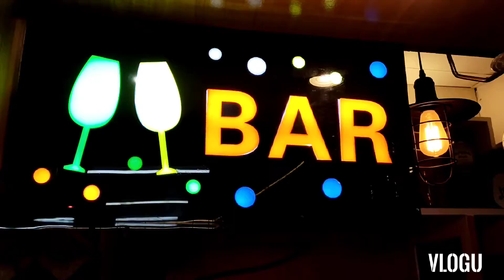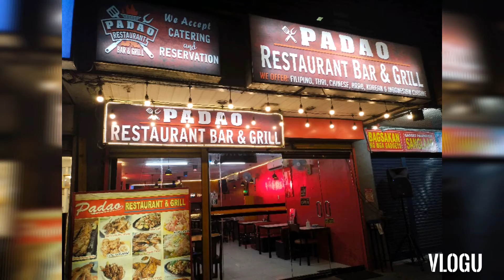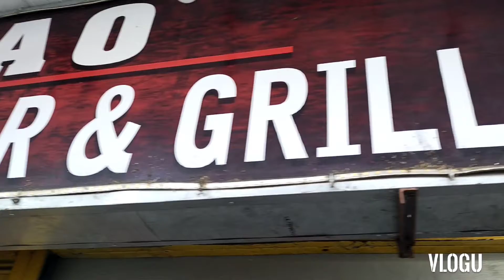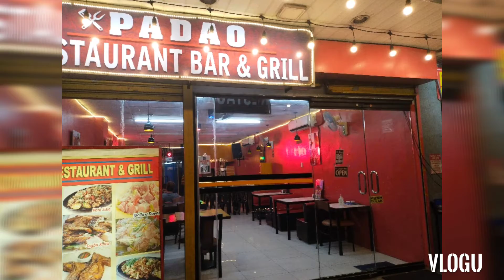Teaser/ Padao Restaurant &.Grill .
work @ Padao Restaurant as Floor Manager .